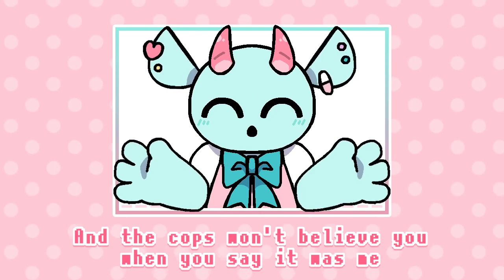I am going to kill your family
OC: Nishe (ニーシェ) they/them
Software:
・ibisPaint X(iPhone)
・AviUtl(PC)